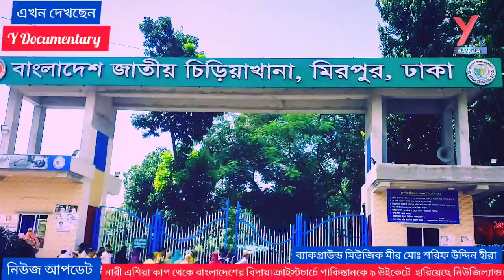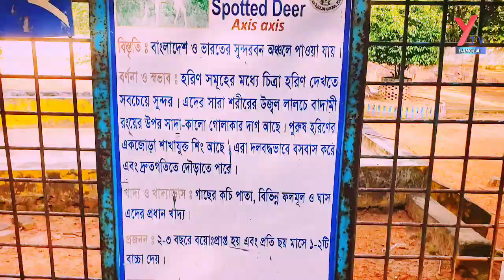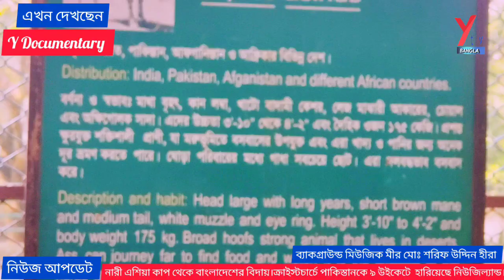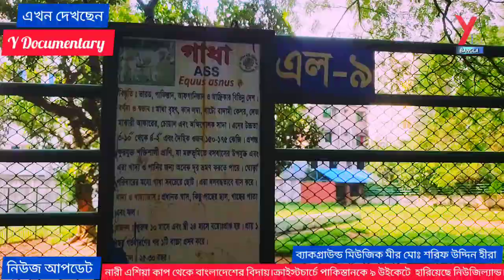Y Documentary.Chitra Deer,Spotted Deer,Axis Deer.Ass,গাধা।Bangladesh National Zoo,Mirpur.Ytv Bangla.